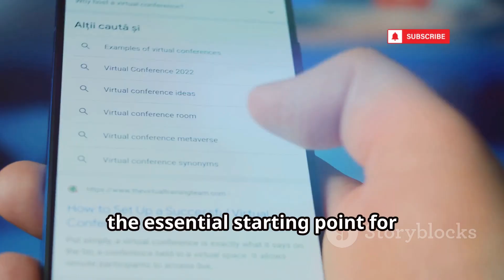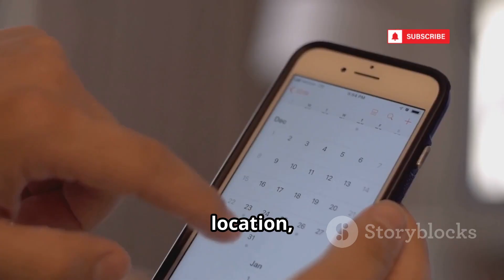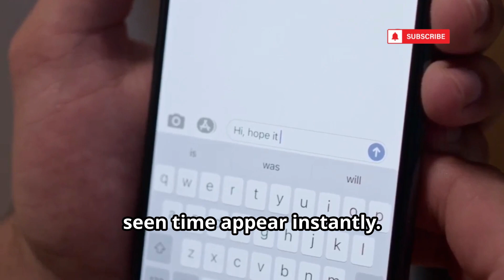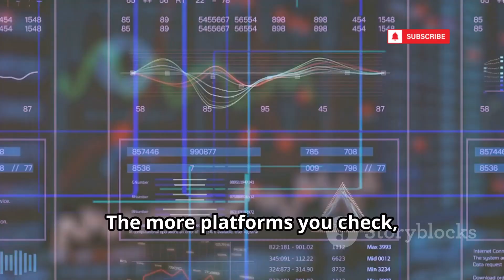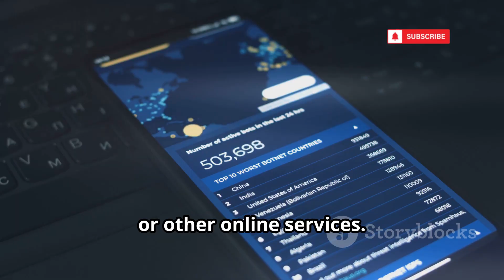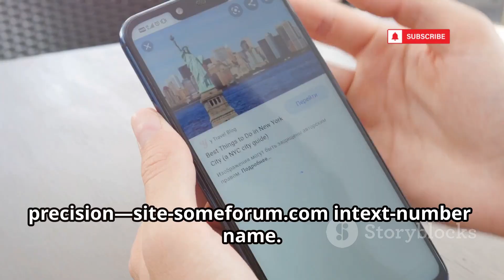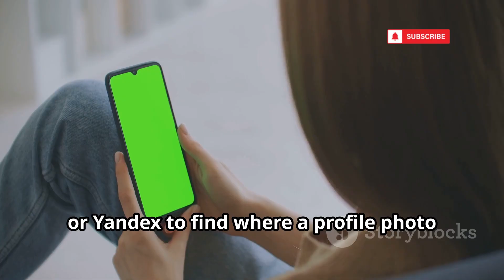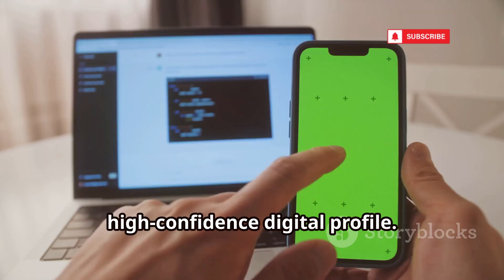Top Powerful FREE OSINT Phone Number Tracking Methods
Did you know your phone number can unlock a wealth of personal information online? In this video, we dive deep into how investigators and OSINT (Open Source Intelligence) experts use phone numbers to trace digital footprints, connect profiles across social media, and uncover hidden data. Discover the best reverse lookup services, advanced search techniques, and powerful tools like HaveIBeenPwned, GetContact, and Maltego. Learn crucial strategies to protect your privacy, such as using unique usernames, securing your data, and understanding the risks of sharing your number. Stay informed and safeguard your identity in the digital age!

OUTLINE:

00:00:00 The Only Number You Need to Worry About
00:00:19 Reverse Lookup Basics
00:02:47 Social Media Correlation
00:04:47 Data Breach & Leak Scans
00:07:19 Google Dorking for Hidden Mentions
00:07:55 Carrier & CNAM Lookup
00:08:29 OSINT Aggregators & People Search
00:09:05 Image & Metadata Correlation
00:09:44 Geolocation via Messaging Apps
00:10:14 Bluetooth & Wi‑Fi Probes (Advanced)
00:10:45 Building the Digital Profile
00:11:18 Your Digital Fingerprint